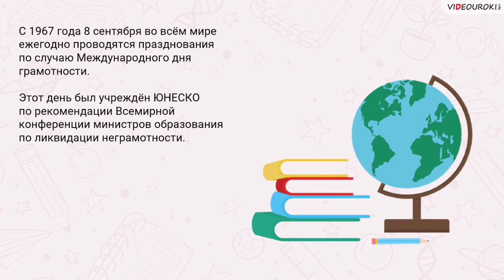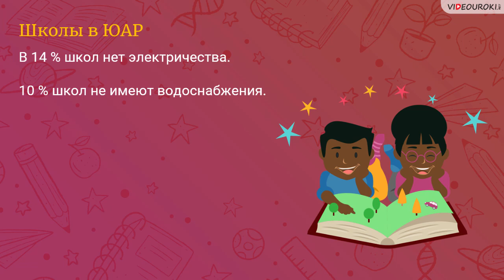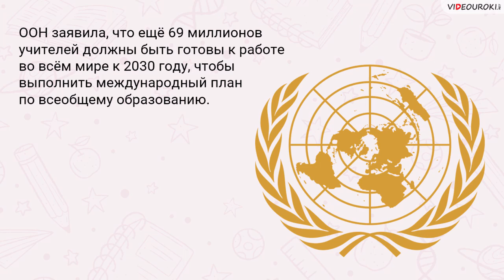Видеоурок к Международному дню распространения грамотности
С 1967 года 8 сентября во всём мире ежегодно проводятся празднования по случаю Международного дня грамотности. Этот день был учреждён ЮНЕСКО по рекомендации Всемирной конференции министров образования по ликвидации неграмотности.